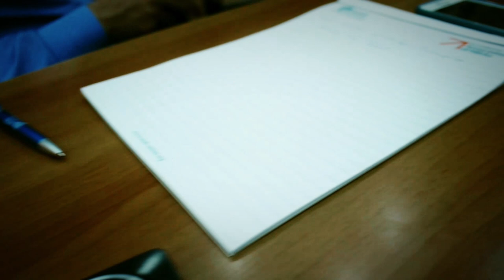Le Social Media CLub Tunisia au MSB Unibersity